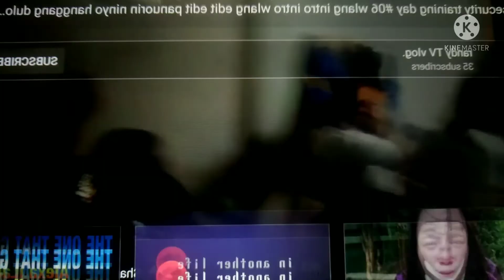security training day #06 full videos.